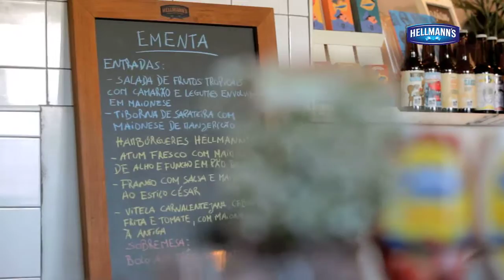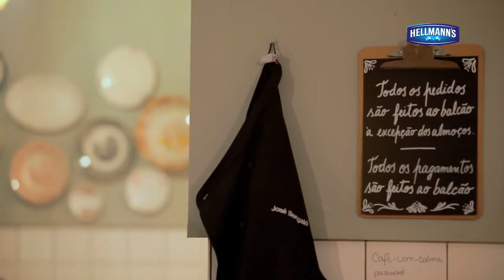Hellmanns jantar entre amigos 2016 1